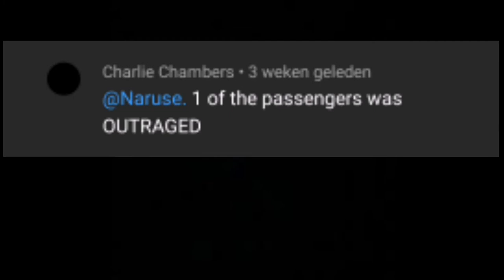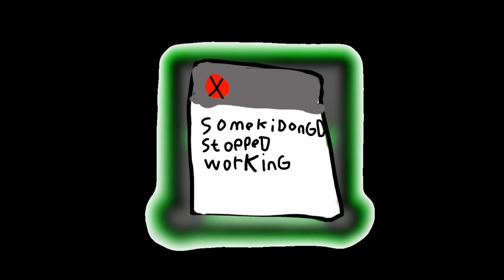Number 6 man urinates on fellow pasanger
For not Being allowed to smŌKE